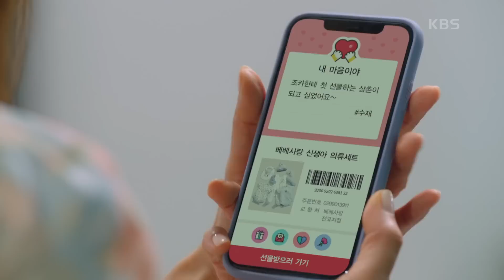＂나는 현재고 수재는 도련님이야?＂ 신동미와 윤시윤 귀여운 로펌남매⚖️ 케미! [현재는 아름다워] | KBS 220731 방송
＂나는 현재고 수재는 도련님이야?＂ 신동미와 윤시윤 귀여운 로펌남매⚖️ 케미!